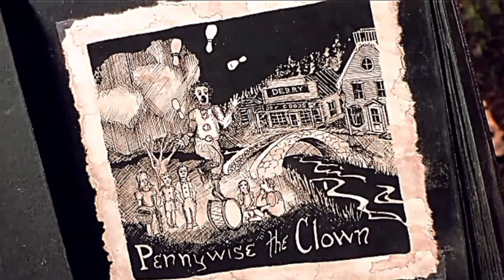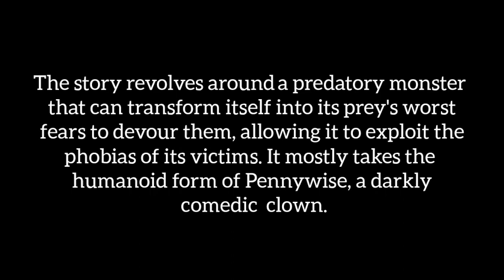The Real Meaning of "It" (1990)